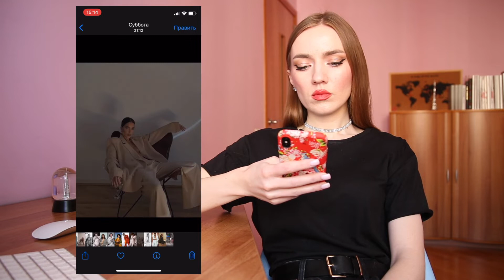ЧТО НАДЕТЬ НА ФОТОСЕСИЮ? ДЕТАЛЬНЫЙ РАЗБОР + РЕФЕРЕНСЫ